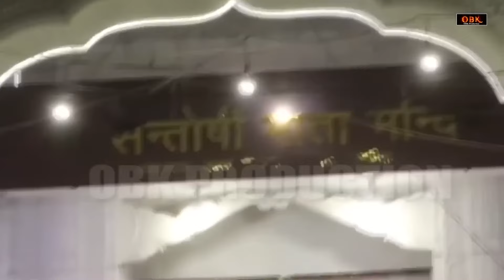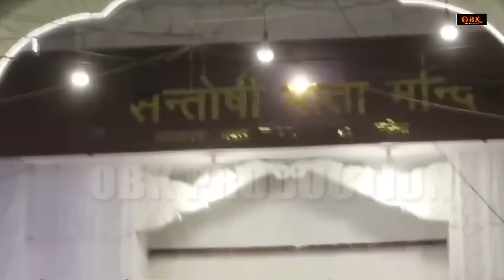माँ संतोषी की चमत्कारी व्रत कथा | Santoshi Katha | Santoshi Maa Ki Katha | Shree Rama Bhakti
Title : Santoshi Katha
Singer : Rakesh Kala
Lyrics : Chandan Tilak
Label : OBK Production